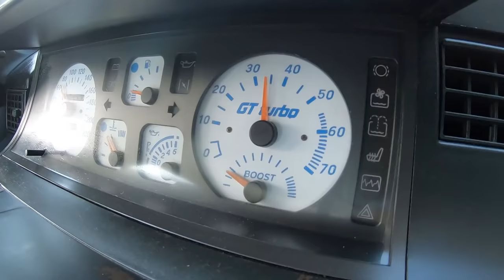Teaser - Renault 5 GT Turbo com um espirro DAQUELESSSSSS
🌐🌐🌐 Redes do carro / Dono  🌐🌐🌐